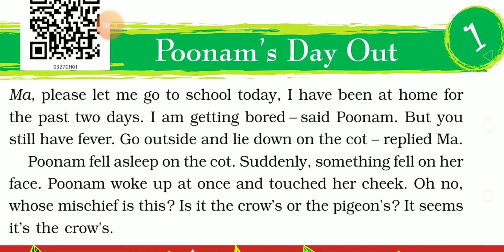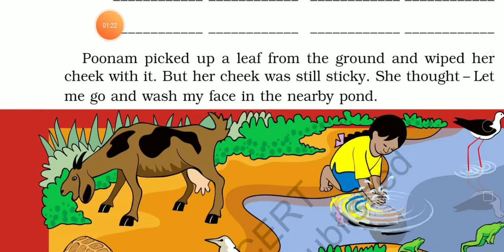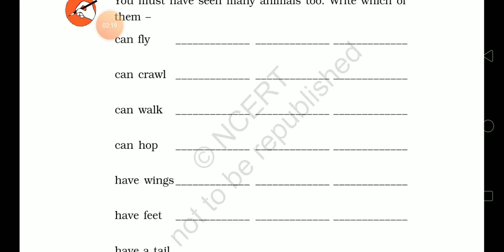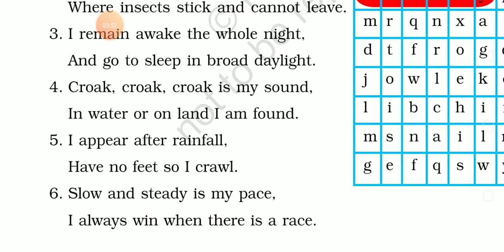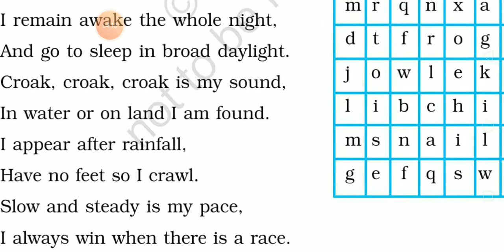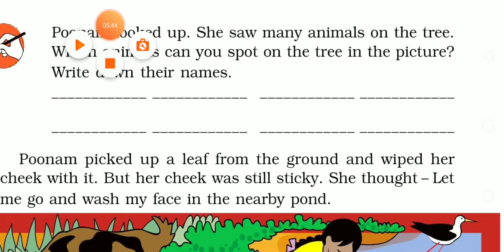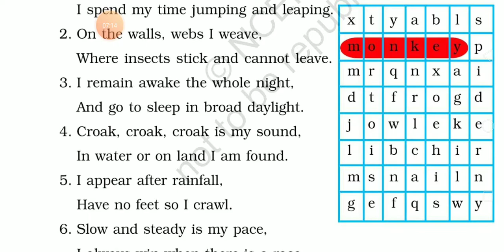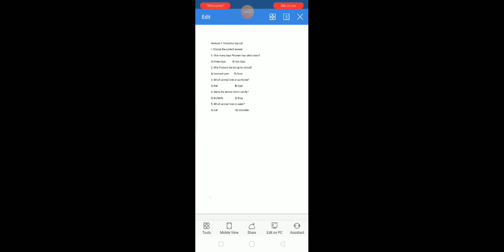REVISION 1 1 POONAM'S DAY OUT CLASS 3 EVS